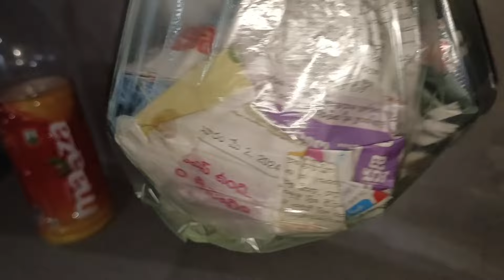నా చేతులతో పెట్టిన విత్తనాలు మొలకలు వచ్చాయి😊😊😊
నేను పెట్టిన బెండకాయ, బీరకాయ, పచ్చిమిర్చి వంకాయ విత్తనాలు మొలకలు వచ్చాయి 👍👍